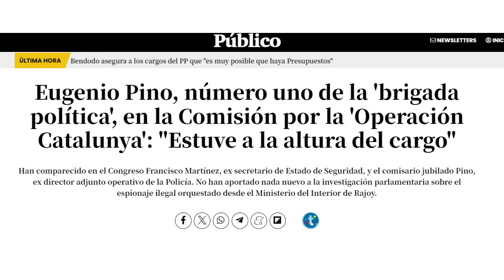Ione Belarra acorrala al que fuera número 2 de Interior con Rajoy por investigar a Podemos